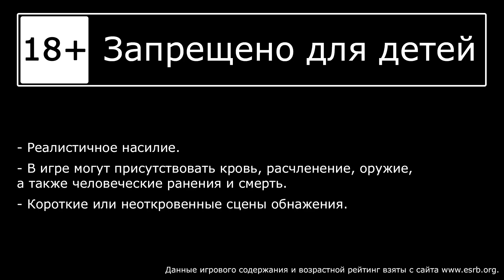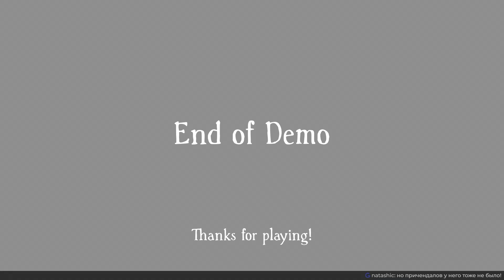Bramble: The Mountain King (Demo) - Первый взгляд, Демоверсия | PC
Смотрим демоверсию игры Bramble: The Mountain King. Запись стрима.
Убегает Александр, Наташа переживает.

Bramble The Mountain King отправляет вас в невероятное и зловещее путешествие по впечатляющим местам. Возьмите на себя роль Олле — мальчика, который стремится спасти свою сестру, похищенную ужасным троллем.

РАЗРАБОТЧИК: Dimfrost Studio
ИЗДАТЕЛЬ: Merge Games
ДАТА ВЫХОДА: 27 апр. 2023